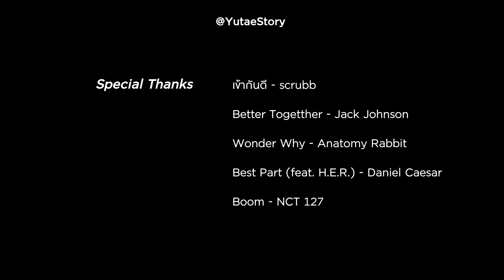(OPV) Yutae Diary Ep.1 : Vlog 1 Day in Phoenix